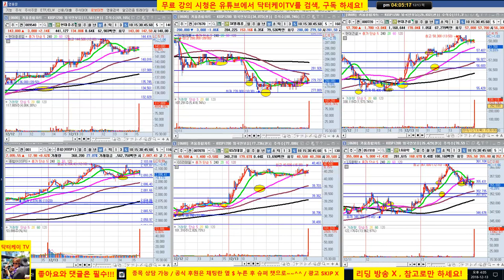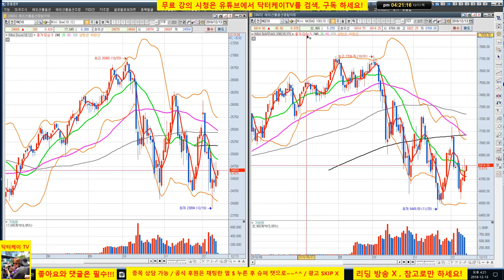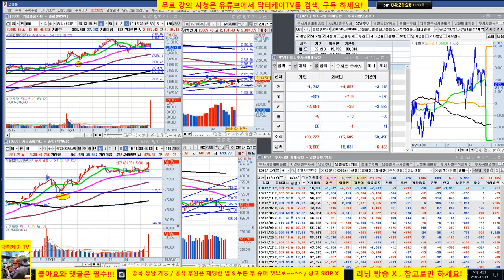= 닥터케이 TV =마감시황 & 셀트리온 삼형제와 바이오주 분석 방송/181213/선물 옵션 동시만기일 상승 예측 적중/포트 백프로 채우고 홀딩/셀트리온 삼형제 관망 의견